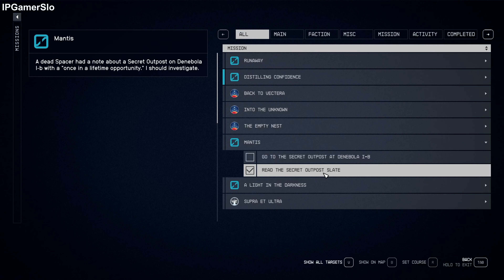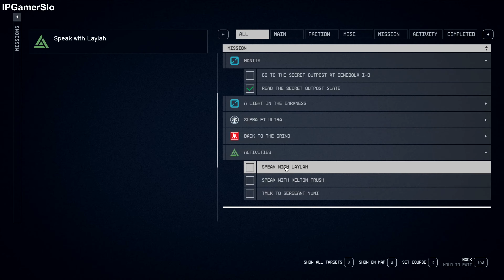Starfield: Speak With Rivkah!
ABOUT STARFIELD